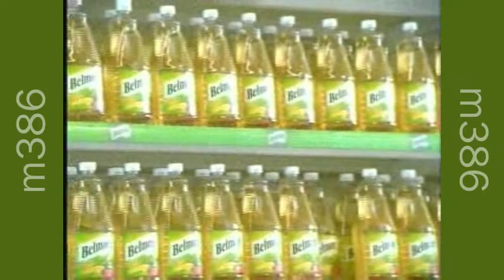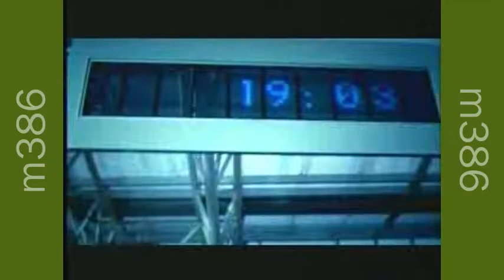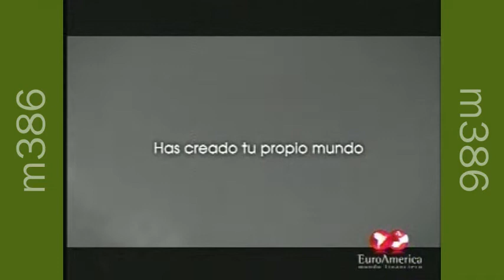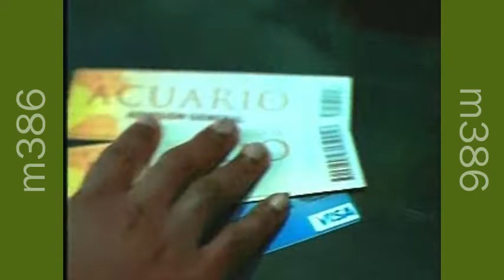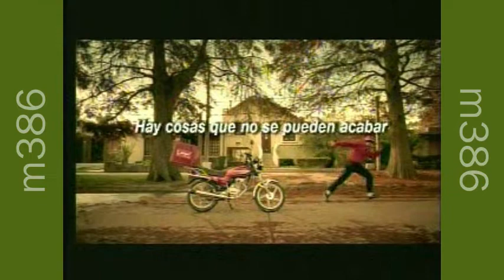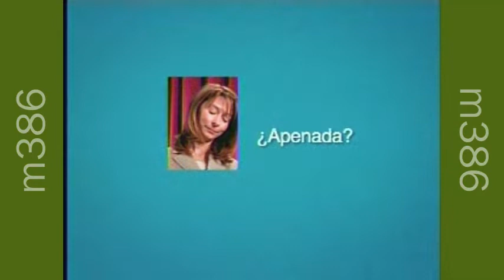Tandas Comerciales Canal 13 - 25 de Octubre 2009